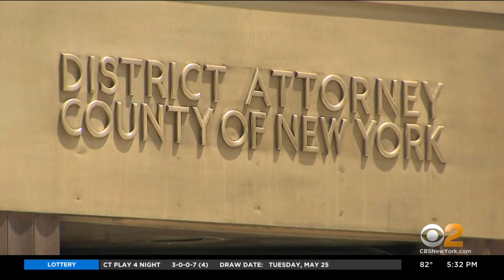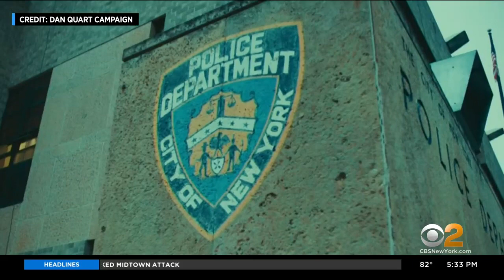Crowded Field Of Contenders Running For Manhattan District Attorney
The new Manhattan DA will likely have to focus on the Trump case. The DA is a huge position, with not only implications for the rich and powerful, but also everyday New Yorkers, deciding which crimes to prosecute. CBS2's Andrea Grymes reports.